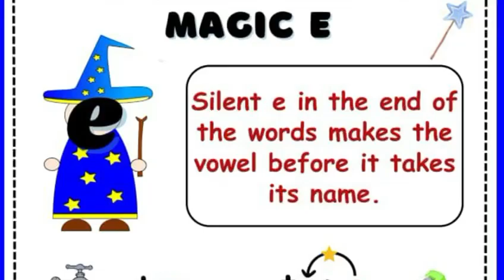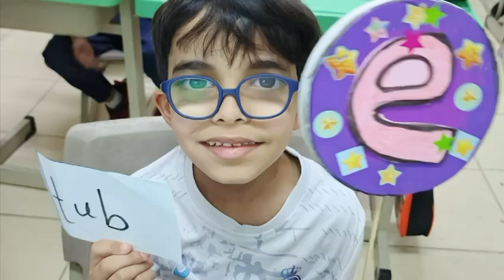Reema_International_School English is fun.💪💪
Grade 2 Spelling activity.